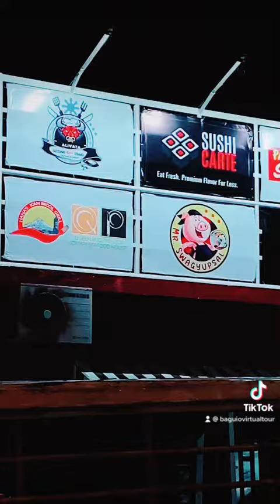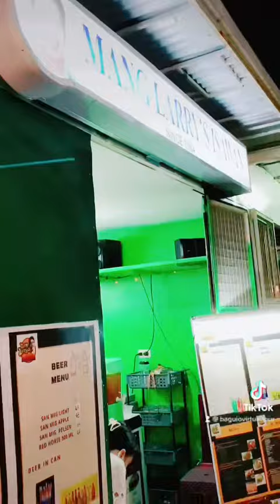The Plant Park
Fairview, Quezon City

Nola
Pampanga Sisig
Hana’s Kan Bicol Grill
Dampa
Sushi Carte
King and Queen Tea
Mang Larry’s Isawan